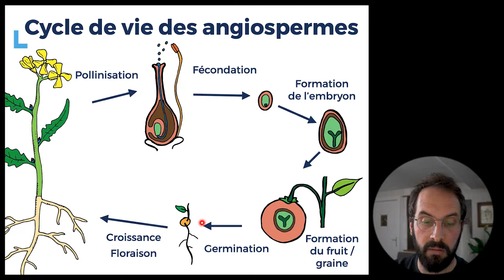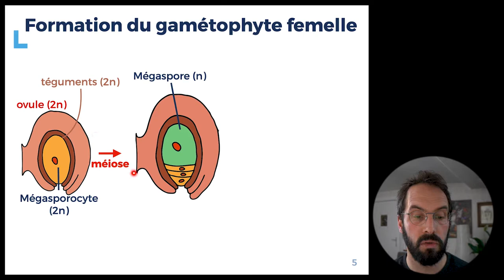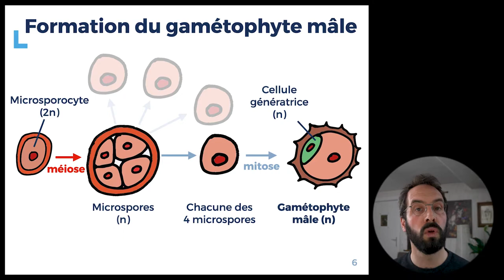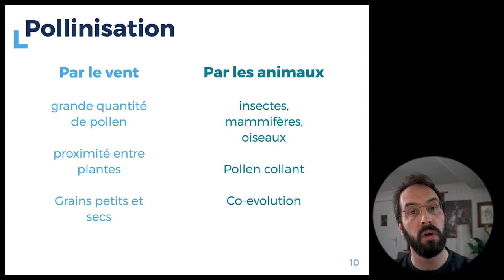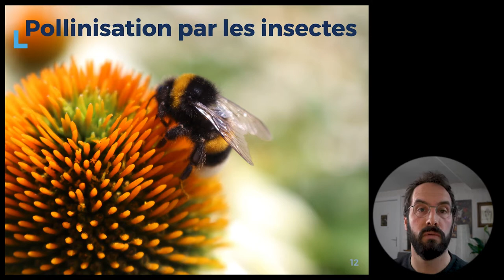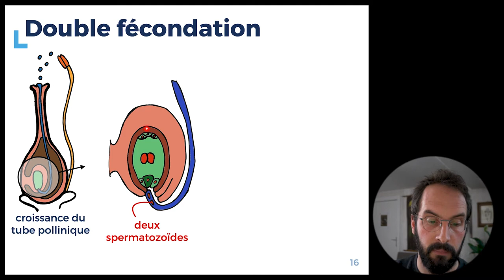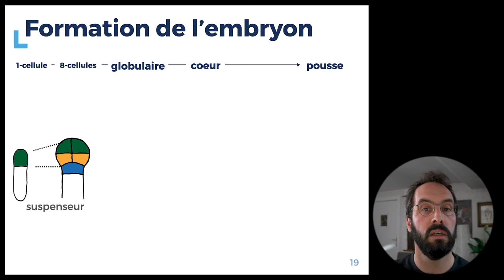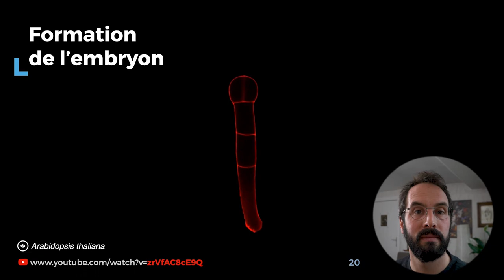6.3 - La pollinisation et la fécondation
Dans cette capsule, nous parlerons de la production des gamètes, la pollinisation et la fécondation chez les plantes